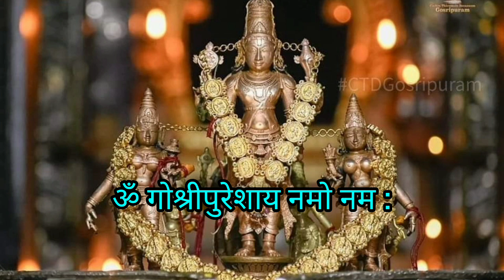konkani song / jalakreedothsavam / t.umesh bhat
Lyrics , Edit , Music & Sung by
T.Umesh bhat , Gosripuram , Kochi.

ഉത്സവാഘോഷാന്തു മഹനീയ മുഹുർത്തു
ശ്രീലക്ഷ്മീരമണാലോ  ജലക്രീഡോത്സവു
വൈദിക ശ്രേഷ്ഠാനി പ്രാർത്ഥന കോർന്നു
പൂജാ വിധി സങ്കല്പാന്  ജലക്രീഡോത്സവു

വേദ സൂക്ത മന്ത്രാചെ പ്രതിധ്വനീന്
ഗോശ്രീശ ദേവാലയ   ഭക്തീനിർഭര് ജല്ലേം
ആനന്ദ ദായക് നയന മനോഹര്
മനാഭീലാഷപൂർണ്ണ  അസുലഭ ദർശനാന്

ഗോശ്രീപുരേശാലോ  ജലക്രീഡാ ദിവസു
 സഹസ്ര ജനാംക്  തോ പുണ്യപ്രദ് ജല്ലോ
ശ്രീലക്ഷ്മീരമണാലേം  ദരിശന് മേൾന്നു
അനുഗ്രഹീത് ജല്ലീം സർവ്വൈ മഹാജന്